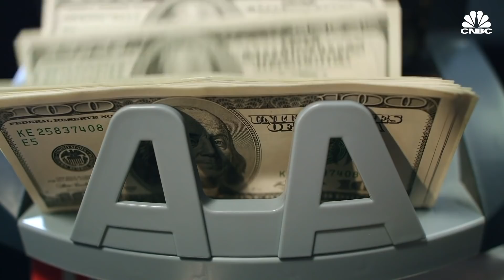What it means when the Fed conducts a 'repo' operation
The Federal Reserve has been buying bonds in an effort to make sure there's enough liquidity in the system. The last time the Fed conducted a similar repurchasing operation was during the financial crisis. Here's what it means when the Fed conducts a 'repo' operation.